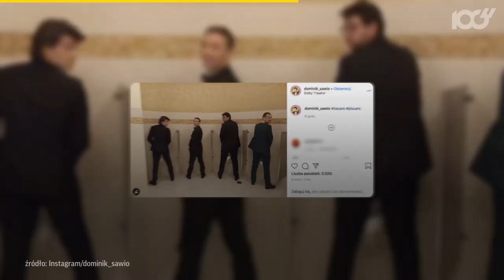Ekipa "Bożego Ciała" w Hollywood. Reakcje Mary Komasy | Onet100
Mary Komasa, siostra nominowanego do Oscara za film "Boże Ciało" podzieliła się na swoim Instagramie reakcjami na zachowanie ekipy filmu, która wydawała się świetnie bawić na czerwonym dywanie 92. rozdania Oscarów.